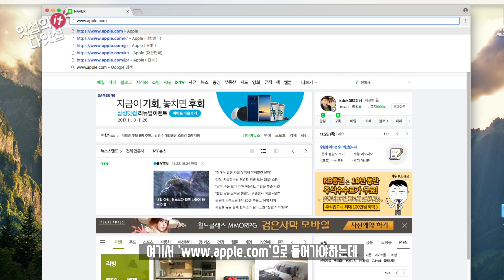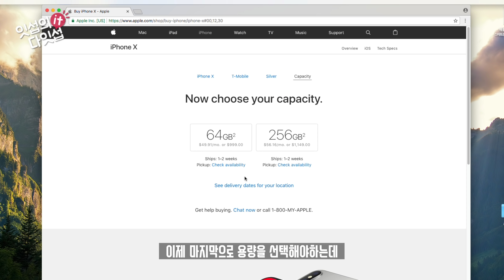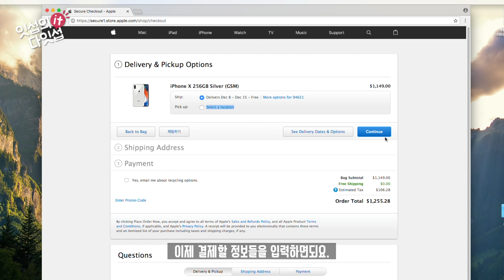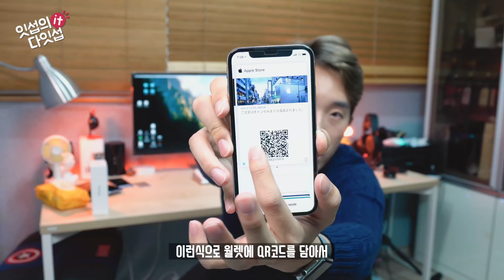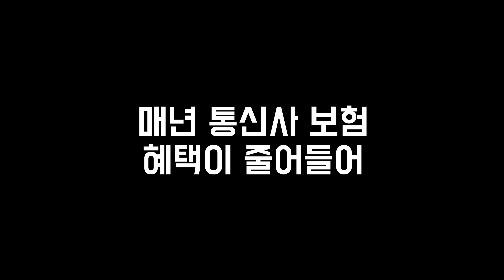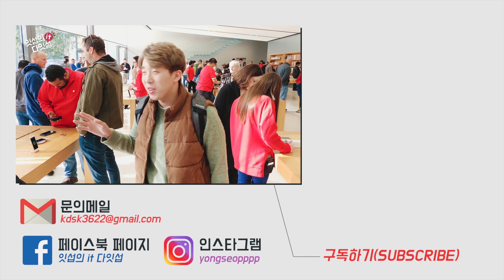[4K] 줄서지않고 더 싸게 아이폰 X 해외에서 직접 구입하기! 수강신청으로 단련된 조교의 시범(How to Buy iPhone X in AppleStore)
애플 아이폰 X 해외 현지구입에 대한 자세한 정보는 클릭해주세요!

★ Price
 아이폰 : Apple iPhone X 64GB Silver(약 110만원)
 비용 : 미국 현지구입시 : 약 1,200,000원, 일본 현지구입시 : 약 1,115,000원, 대만 현지구입시 : 약 1,290,000원, 홍콩 현지구입시 : 약 1,249,000원, 한국에서 미국직구시 : 약 1,210,000원,
 한국가격 : 142만원(64GB), 163만원(256GB)

★ Advantage
 1) 한국에서 직구시 짤릴 걱정이 많이 덜함.
 2) 한국 대학생이라면 새벽 6시에 물건 얻기 쉬움.
 3) 더싸고 무음이기 때문에 한국판보다 훨씬 나음(일본판 제외).

★ Weakness
 1) 새벽 6시에 한번 일어나야한다는 귀찮음(대신 5분이면 구입함).
 2) 오프라인 애플스토어에서 수령해야한다는 귀찮음.
 3) 가장 가까운 일본은 현재 A/S가 불가하지만 가장 저렴함(애플스토어 오픈시 수리 가능성 있음).

★ Music
Simon More - Ocean